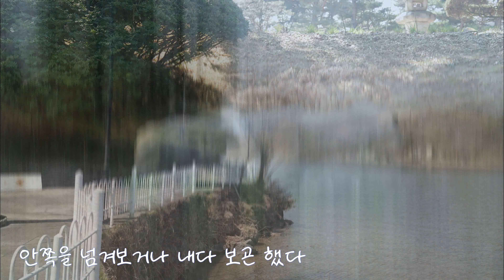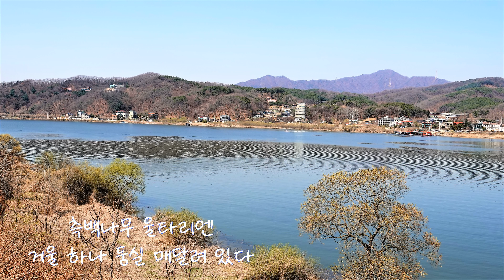측백나무/송연숙 시집 , Apr 3rd,2022/여주에서 ,Arosa.